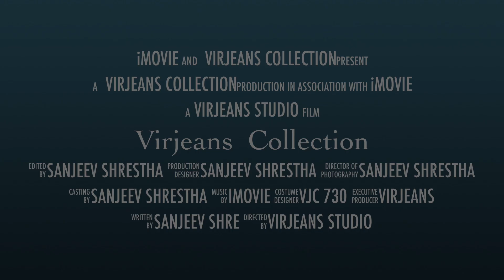VIRJEANS (VJC705) Cotton Twill Stretchable (Cargo) Box Joggers Pant For Men- Cream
Latest High Quality Products At Reasonable Price.